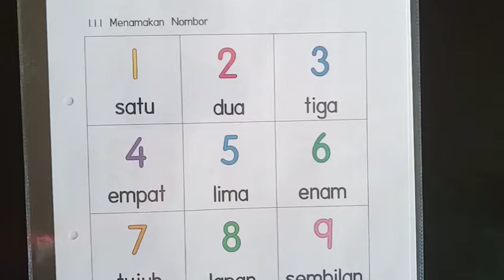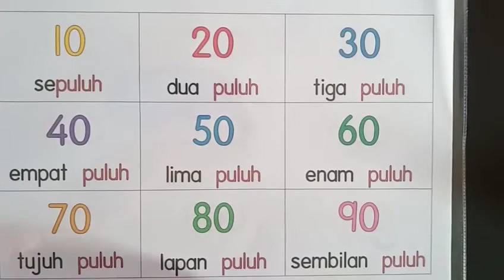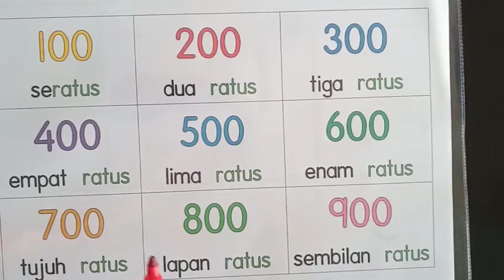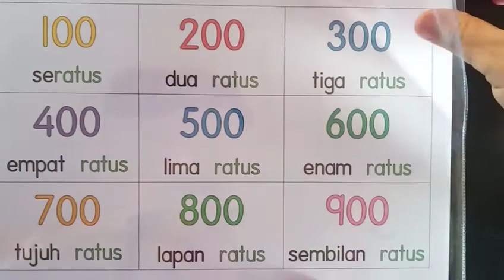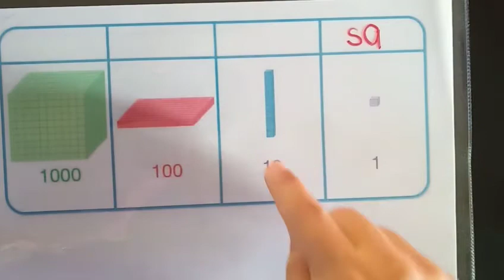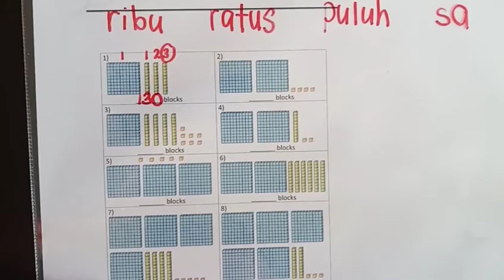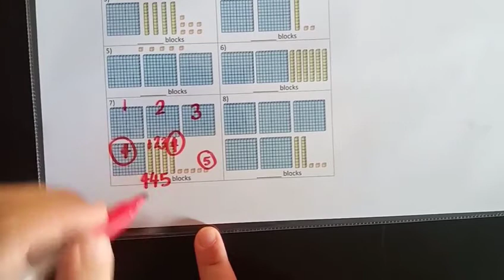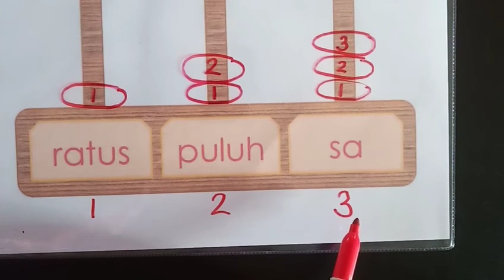Membilang Nombor dalam Lingkungan 1000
Tahun 4 (Masalah Pembelajaran)